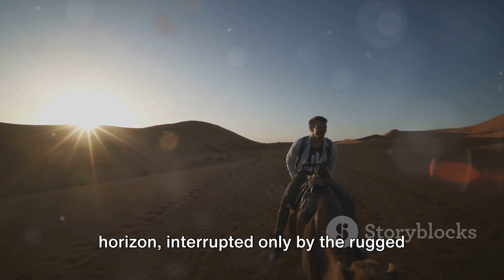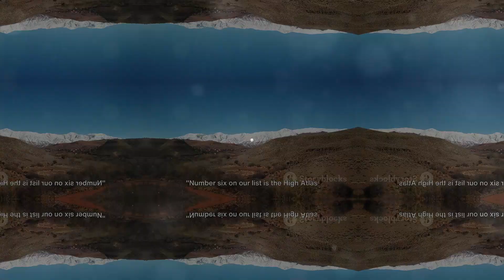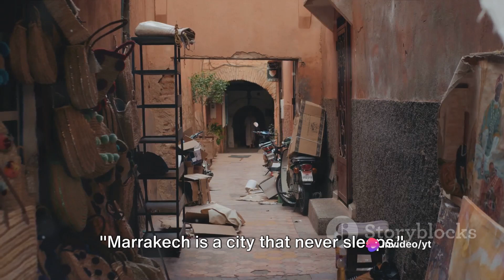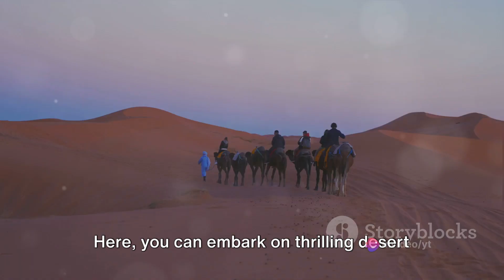Top 10 Places To Visit in Morocco - Travel video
In this exciting video, we invite you to join us on a virtual tour of Morocco as we explore the top 10 must-visit destinations in this enchanting country. From the bustling streets of Marrakech to the stunning landscapes of the Sahara desert, we'll take you on a journey that will leave you in awe. Discover the rich culture, vibrant traditions, and breathtaking architecture that Morocco has to offer. So get ready to pack your bags and let's embark on this unforgettable adventure together! Let's spread the wanderlust!

OUTLINE:

00:00:00 Introduction to Morocco
00:00:59 Number 10 - Chefchaouen
00:01:29 Number 9 - Merzouga
00:01:55 Number 8 - Casablanca
00:02:28 Number 7 - Fes
00:03:00 Number 6 - High Atlas Mountains
00:03:30 Number 5 - Marrakech
00:04:02 Number 4 - Essaouira
00:04:27 Number 3 - Meknes
00:04:57 Number 2 - Rabat
00:05:26 Number 1 - Sahara Desert
00:05:54 Conclusion